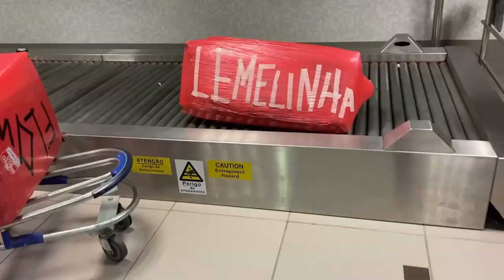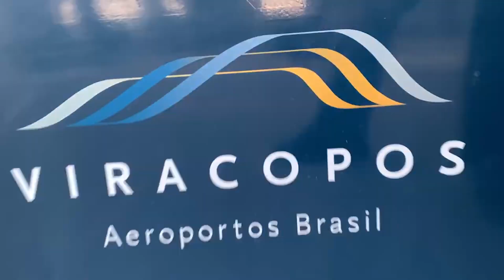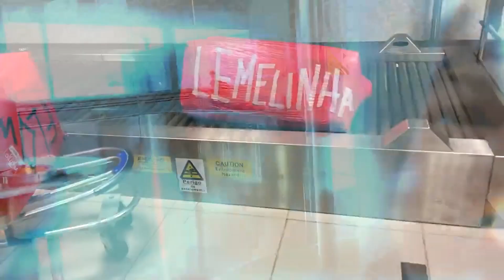VIAGEM PARA PORTUGAL 🇵🇹 VLOG DO LEMELINHA 👶🏻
Fala galera, eu sou o LEMELINHA e esse é o meu VLOG 📽👶🏻

Nesse vídeo eu vou mostrar para vocês como foi a minha primeira viagem viagem de avião. ✈️
Entrei clandestinamente no vôo porque os cabaços dos meus papais não compraram passagem pra mim. Mas isso não foi problema, pelo contrário, eu gosto dessa adrenalina. ⚡️

Confere ai como foi essa viagem alucinante.

Valeu galera e até o próximo VLOG DO LEMELINHA 👶🏻❤️

* Se você gostou deixa seu CURTIR aqui.